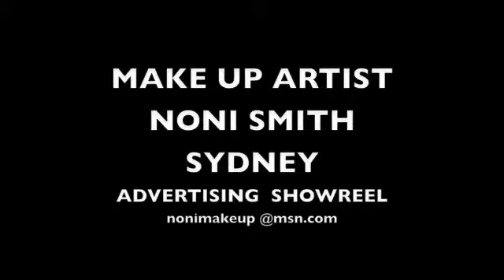MAKE UP ARTIST NONI SMITH SYDNEY ADVERTISING SHOWREEL nonimakeup @msn com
HIT ONLINK

celebrity makeup artist
make up
weddings
commercials
editorial
celebrity
Australian
Miranda Kerr
Artist group
vogue
advertising
social scene
wrangler
fashion
Natalie Portman,
Mischa Barton,
Kate Bosworth,
Dido,
Pink,
Jewel,
Toni Collette,
Linda Evangalista,
Elle Mc Pherson,
Mandy Moore,
The Veronicas,
Sarah Murdoch,
Rose Byrne,
Megan Gail,
Miranda Kerr,
Jennifer Hawkins,
Natalie Imbrulia,
Cameron Diaz
Naomi Watts
Danny Minogue
Kylie Minogue

NONI SMITH CELEBRITY AND HIGH PROFILE MAKEUP ARTIST